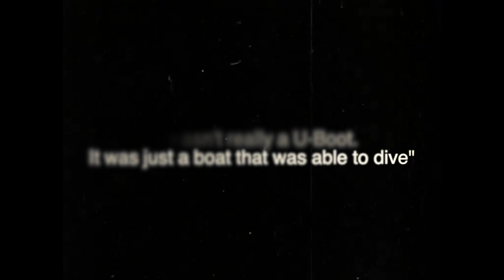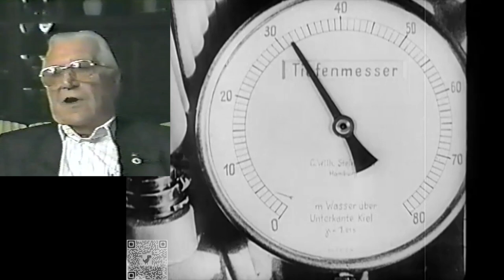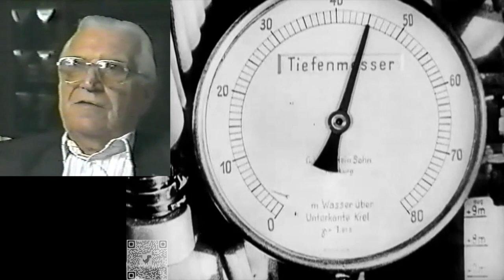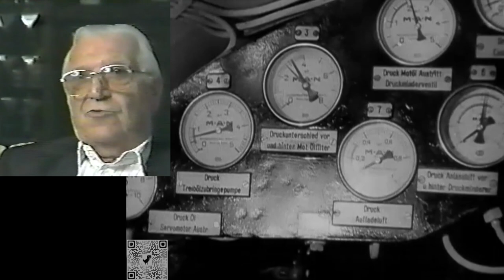"THE TYPE 7 U-BOOT REALLY WASN'T A U-BOOT" - Interview with Gerhard Thäter captain of U-466 & U-3506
Episode 180

We have partnered with Sharkhunters International to bring these videos to you. Hundreds of World War Two U-Bootfahrer were Members of Sharkhunters and they sat for these interviews and other videos we will be making available.  For information about Sharkhunters and a free issue of their magazine, go send an email and request the magazine.  There is no cost or obligation.

U BOOT TYPES

          VIIA

These boats, designed in 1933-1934, were the first of a new generation of German attack U-boats known, as Type VII, they were popular with their crews and very agile on the surface. They also had a much more powerful striking power than the smaller Type II's. They had 5 torpedo tubes (4 at the bow) and would carry 11 torpedoes onboard or 22 TMA (=33 TMB) mines. They also had the effective 88mm fast-firing deck gun with about 160 rounds of ammunition.

          VIIB

Type VIIB was an improvement on this design with substantially increased range.

Soon it was discovered that the only real drawback of the VIIA was the small fuel storage for the role intended. This was mostly fixed in the VIIB which had additional 33 tons of fuel in external saddle tanks which gave them additional range of about 2500nm at 10 knots. They were also considerably more powerful and slightly faster than the VIIA was. These boats (and all following the design) had two rudders instead of the one found on the VIIA. This gave them even more agility.

These boats had the same armament as the VIIA, 4 bow torpedo tubes and one tube at the stern. U-83 was the only type VIIB without the stern torpedo tube. The only major armament difference was that 3 additional torpedoes could be stored for a total of 14. The next development of these series was the mass produced type VIIC with several improvements.

Type VIIB included many of the most famous U-boats during World War 2, including Kretschmer's U-99, U-48 which was the most successful U-boat, Prien's U-47 and Schepke's U-100.

          VIIC (The work horse)

Type VIIC was a slightly modified version of the successful type VIIB boats. They had basically the same engine layout and power, but were slightly larger and heavier which made them not quite as fast as the VIIB. 5 torpedo tubes (4 at the bow and one at the stern) were installed in all but the following boats; only two bow tubes (U-72, U-78, U-80, U-554 and U-555) and no stern tube (U-203, U-331, U-351, U-401, U-431 and U-651).

The VIIC was the workhorse of the German U-boat force in World War Two from 1941 onwards and boats of this type were being built throughout the war. The first VIIC boat being commissioned was the U-69 in 1940. The VIIC was an effective fighting machine and was seen in almost all areas where the U-boat force operated although their range was not as great as the one of the larger IX types.

The VIIC came into service as the "Happy Days" were almost over and it was this boat that faced the final defeat to the Allied anti-submarine campaign in late 1943 and 1944.

Perhaps the most famous VIIC boat was the U-96 which is featured in the movie Das Boot, other noticeable boats were the U-flak boats. Many of these boats were fitted with the Schnorkel in 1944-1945. This design saw one more improvement in the type VIIC/41 boat.

The larger mine-laying type VIID was a direct variant of the VIIC.

          VIC/41

Type VIIC/41 was a slightly modified version of the successful VIIC and had basically the same engine layout and power. Armament was the same with 5 torpedo tubes (4 at the bow and one at the stern). The biggest difference was that these boats had a stronger pressure hull giving them more depth to evade attack under (operational 120m and crush depth at 250m against VIIC's 100/200). They also had lighter machinery to compensate for the added steel in the hull making them actually slightly lighter than the VIIC. All the type VIIC/41 boats from U-1271 onwards had the mine fittings deleted.

This design saw one further change in the much improved type VIIC/42 but none of those was ever completed, being phased out for the even more formidable XXI Elektro boat in late 1943.

Today one type VIIC/41 still exists in the form of U-995 which is now on display at Laboe (north of Kiel) in Germany. She is also the only surviving type VII in the world.

          VIIC/42

The VIIC/42 was designed 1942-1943 and was intended to replace the then retreating VIIC, she had a much stronger pressure hull (with plating thickness up to 28mm) and a bit better offensive punch (16 torpedoes against VIIC's 14). Her diving depth was designed to be 200 meters with 400 meters as crushing depth (VIIC figures: 100/200 meters).

These boats would have been very similar in external appearance to the VIIC/41 but with two periscopes in the tower as type IX.

All contracts for the VIIC/42 U-boats were cancelled on 30 September 1943 in favor of the new Elektro Boat XXI.